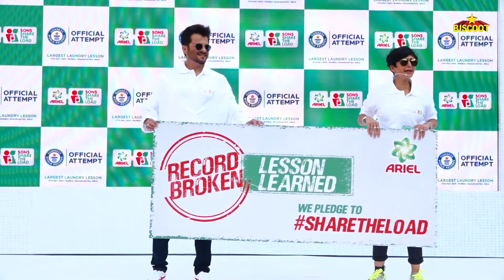Anil Kapoor REVEALS His SECRETS PUBLICLY @ Guinness World Record of the Largest Laundry Lesson